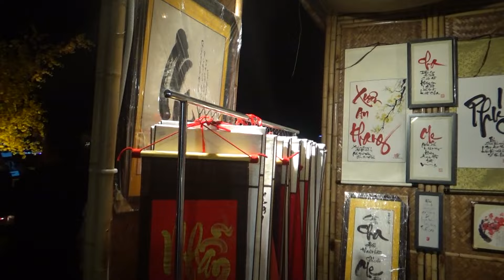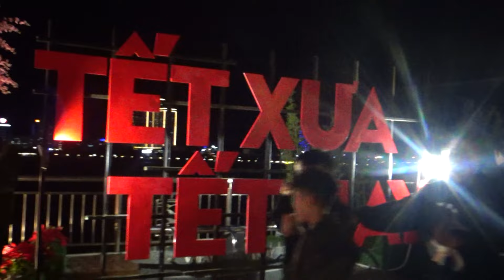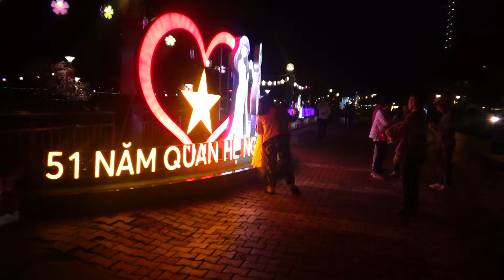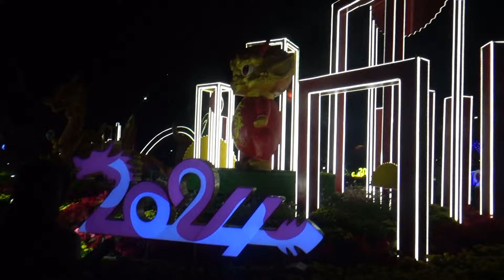Đà Nẵng đêm 30 tết Giáp Thìn 2024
Thực hiện phim: DUY-TRỰC